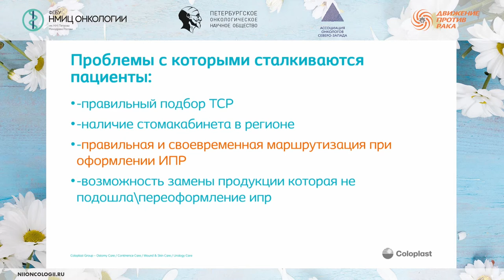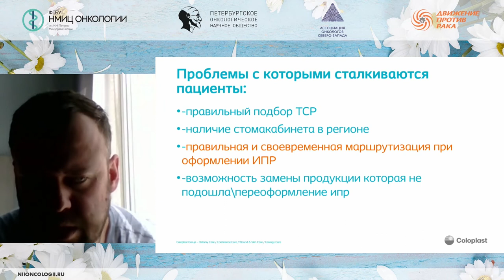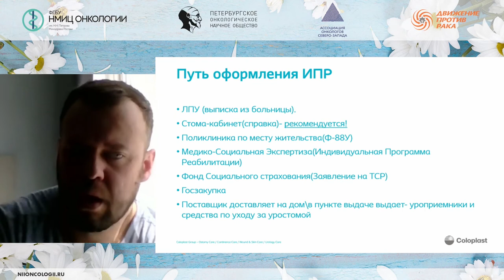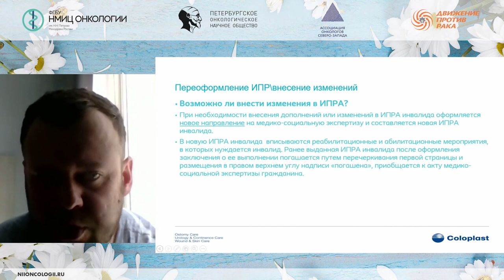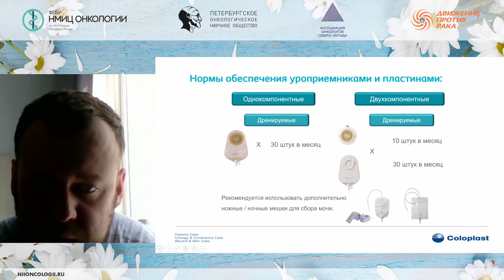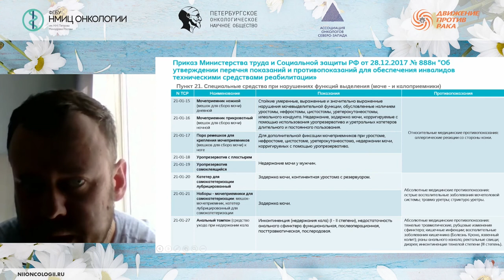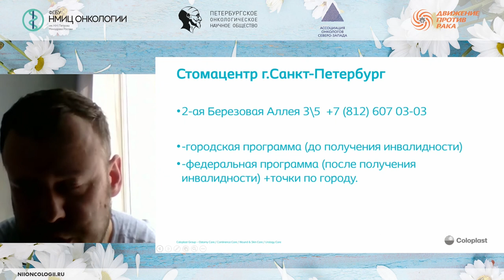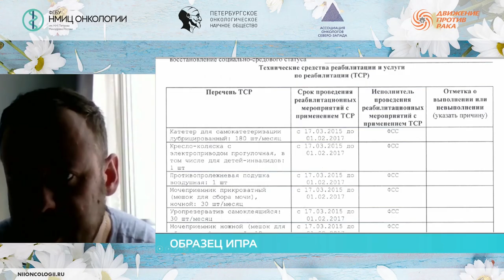Социально- правовые проблемы стомированных пациентов в РФ: советы по маршрутизации (Минский В.В.)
Минский Василий Викторович – специалист по продукции ООО «Колопласт», Санкт-Петербург